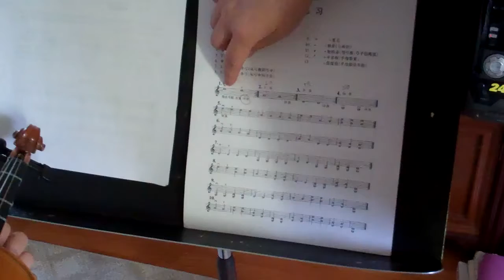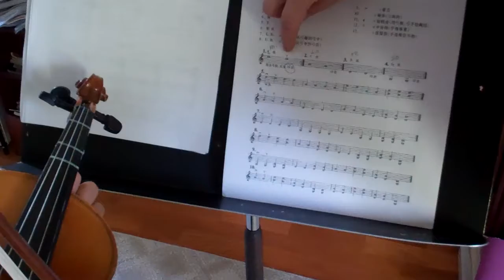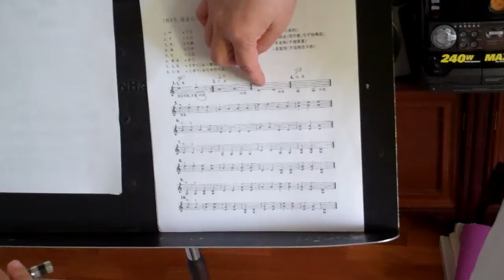小提琴课 5